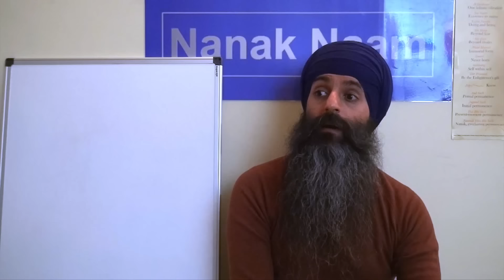How to measure spiritual progress?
A short clip taken from a talk on the first composition of the Guru Granth Sahib (Sikh holy book) called Jap Ji Sahib. This video is from Pauri (verse) Pauri 30 Q&A.

English Katha (Sikh Lecture) by Bhai Satpal Singh

Nanak Naam is a charity setup to help improve people's lives through the wisdom of Gurbani and Sikh Meditation.